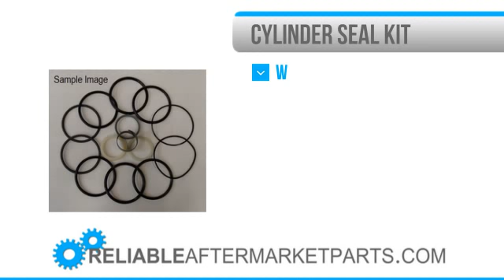3146 1543254C1 Case Backhoe Loader Swing Cylinder Seal Kit 480F 480FLL Rod & Bore